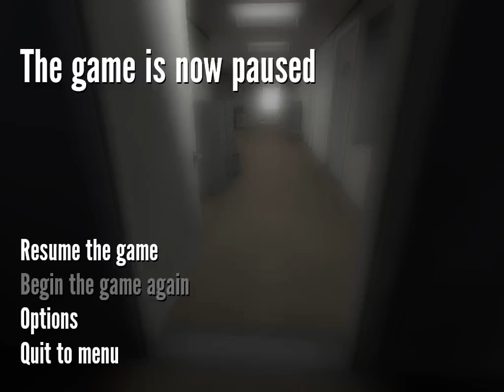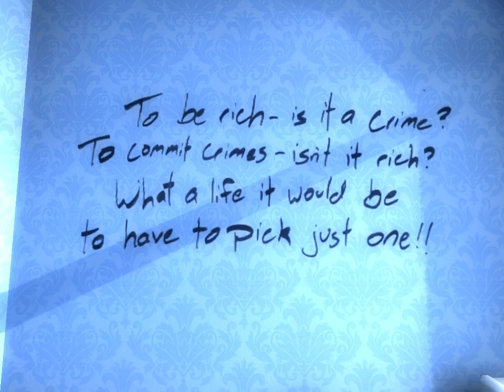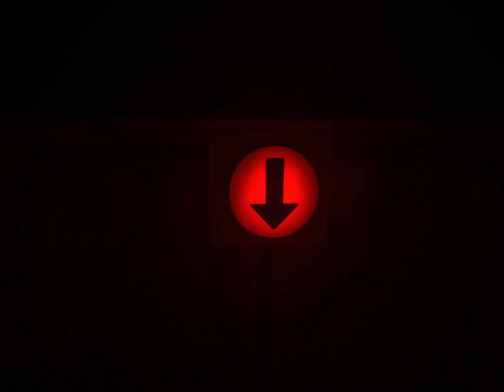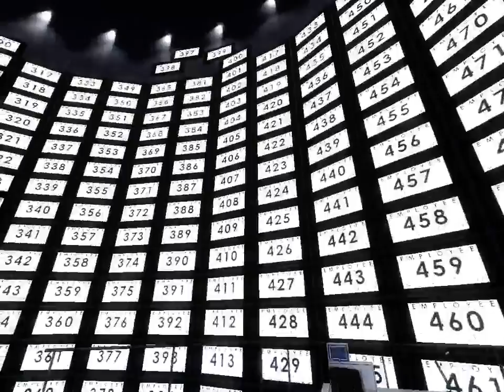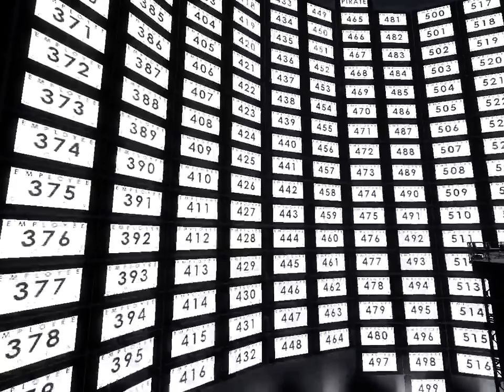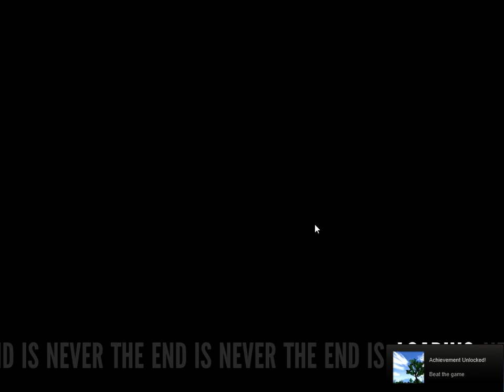Episode 1. The Beginning (The Stanley Parable)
The first episode of my The Stanley Parable series. Enjoy!